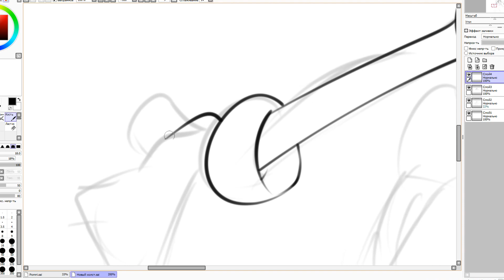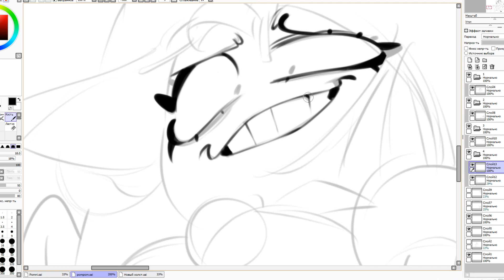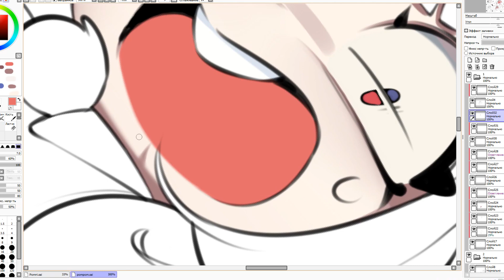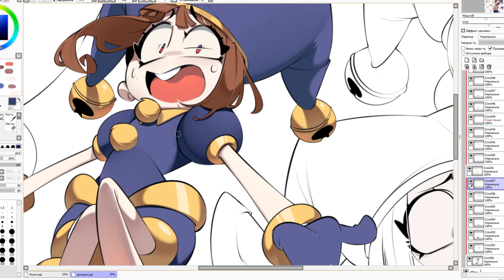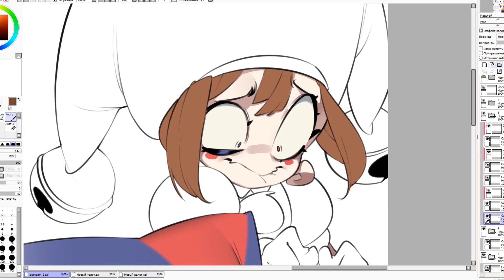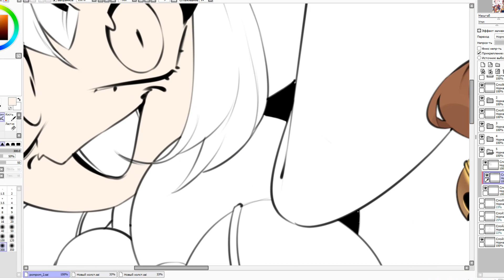Pomni (The Amazing Digital Circus) [Speedpaint]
Carameii - The Amazing Digital Circus [End Orchestral Theme]